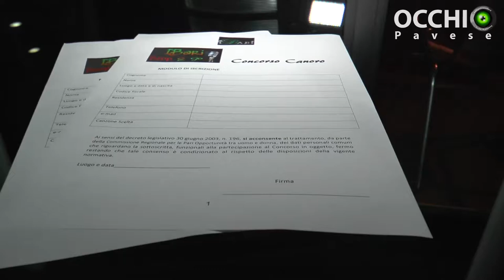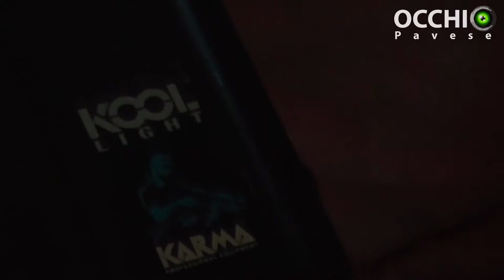IBari Cafè: le prime quattro concorrenti del concorso canoro Stop&Go!